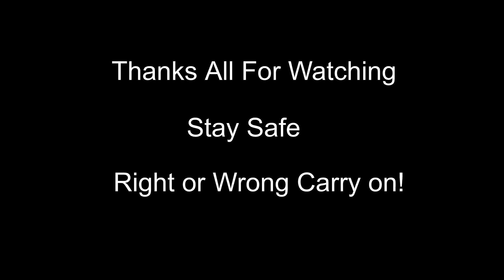Spectacular Drone Footage Views from Porirua Wellington NZ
Talofa everyone.  Thanks for tuning in video footage shows different areas of Porirua from Natone Park, Waitangirua, Whitireia, Shelly Bay, Porirua City Centre, Elsdon & Titahi Bay.  Enjoy the view guys!